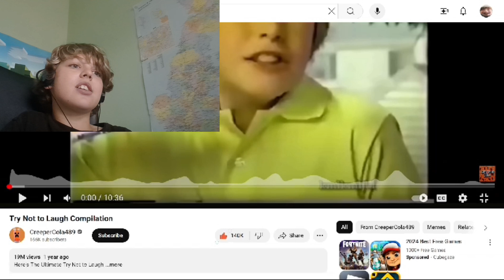Try Not To Laugh Reaction!!!